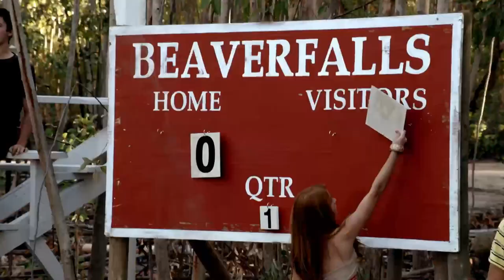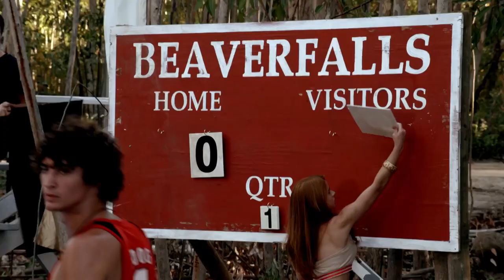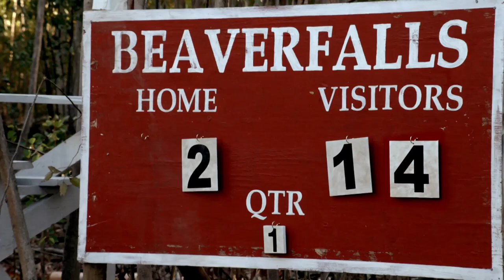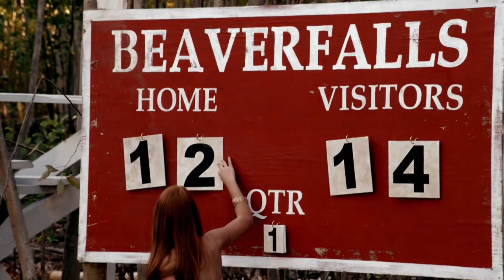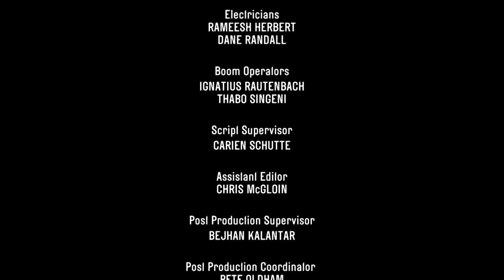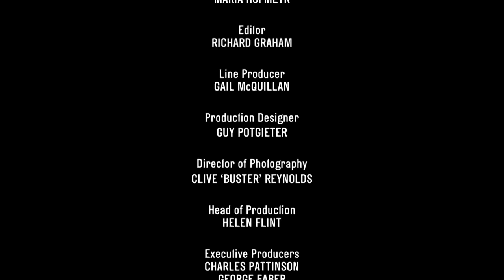British Comedy Drama Show | Beaver Falls S2E4 | Full Episode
In season two of the comedy-drama, Barry, A-Rab and Flynn return to US summer camp, but there are new counsellors, kids and relationships for the Brits to deal with.

From: Beaver Falls, Series 2, episode 4